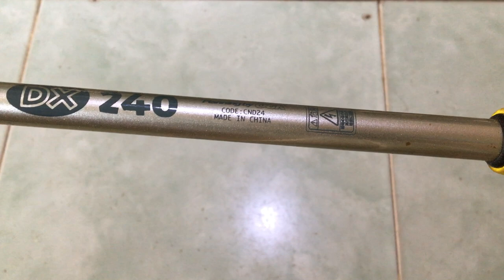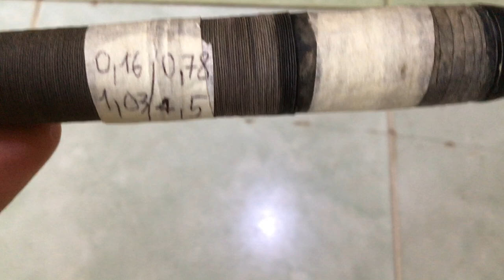cần câu nhật bãi 22/04/2020 Liên hệ 0786555599